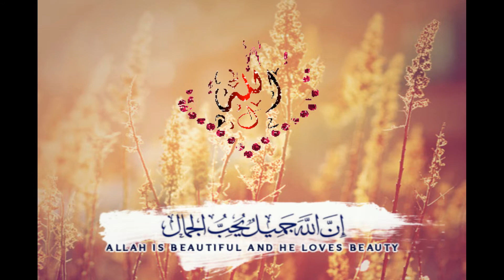ان الله جميل يحب الجمال